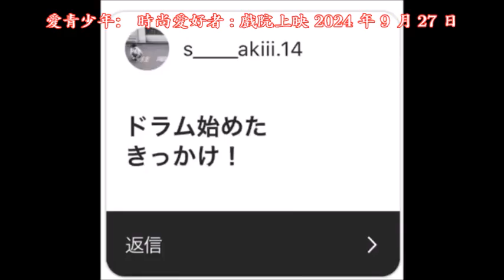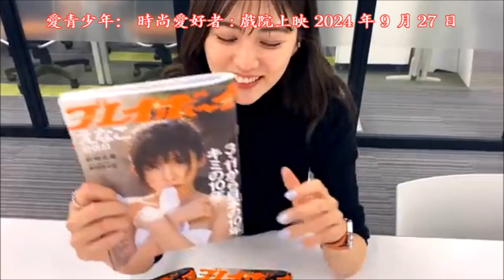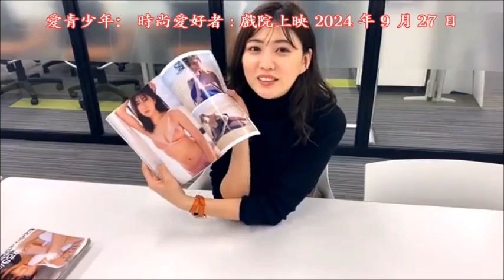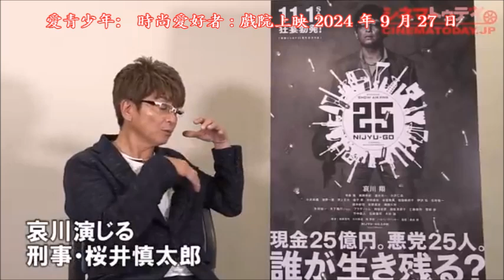愛青少年： 時尚愛好者 : 戲院上映 2024 年 9 月 27 日 (MIT)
ラブティーンズ: おしゃれな恋人

発売日: 2024 年 9 月 27 日
監督: 池田エライザ
監督: 植田尚
映画プロデューサー: 市川南
実行時間：109分
芸能事務所: 東宝株式会社
代替タイトル曲: Come Back - Forte
作曲者: 山口淳
音楽編集: ATSUSHI
プロデューサー：秋元康
音楽レーベル: エピックレコードジャパン

キャスト：
清佳 - 込山榛香 (AKB48)
増道 - 藤岡真威人
水恵 - 柚来しいな
新蔵 - 荒木飛羽
未穂子 - 羽柴なつみ
欄像 - 宮世琉弥
繭香 - 浜浦彩乃
秀 - 山中柔太朗
流華 -  晴野なち
俊 - 高杉真宙
ゆうり - 早乙女ゆう
桃李 - 水沢林太郎
梓 - 吉田莉々加
時朗 - 藤原大祐
めぐみ - 古川結菜
漸 - 山下幸輝
冷羅 - 川瀬莉子
準 - 百成瑛
江莉菜 - 糸原美波
英勝 - 中島健
優希南 - 高梨優佳
津也 - 押田岳
紗裸 - 北川美麗
瞬 - 内藤秀一郎
宏江 - 村山優香
翔 - 木戸大聖
杏璃 - 片岡凜
鷹 - 櫻井海音
美紀江 -  佐々木莉佳子
和尾 - 藤枝喜輝
美春 - 鈴木ゆうは
津平 - 細田佳央太
桃恵 - 上大迫祐希
さとる - 鈴鹿央士
凜子 - 鵜川もえか
岳 - 那須泰斗
美佳 - 斉藤里奈
大平 - 夏生大湖
千香子 - 林田真尋
助治 - 能勢倫
美雪 - 谷岸玲那
哲矢 - 板垣李光人
流未佳 - 椎名糸
和揮 - バンダリ亜砂也
麗南 - 櫻井紗季
准屋 - 小西詠斗
あさみ - 斎藤愛莉
速斗 - ジェシー (SiXTONES)

少人赤いバラチーム:
ナナ: 板野成美
れいか: 木村葉月
リョナ: 朝日ななみ
モニカ: 吉澤遥奈
ミルキー: 水湊みお
メアリー: 吉田莉桜
ニコール: 古田愛理
ジャスミン: 川口葵
ふうこ: 鈴木優愛
レイラ: 竹内詩乃
あいか: 渕上ひかる
なつみ: 水谷彩咲
ヴァネッサ: 福田ルミカ
あゆみ: 西本ヒカル
ももか: 莉音
ションドレラ: 涼雅

ゲスト出演者:
矢野 デイビット
岩﨑名美
仲村まひろ
貴城 けい
坂東彌十郎
プリティ太田
南里美希
哀川翔
坂口憲二
あかせあかり
森公美子
浜津智明 (なすび)
黒羽麻璃央

カメオ出演映画:
リリー・フランキー

込山榛香 (AKB48)
晴野なち
ゆいちゃみ (古川結菜)
中島健
椎名糸
矢野 デイビット
仲村まひろ
貴城 けい
坂東彌十郎
プリティ太田
坂口憲二
森公美子
浜津智明 (なすび)
板野成美
鈴木優愛
水谷彩咲
西本ヒカル
莉音
涼雅